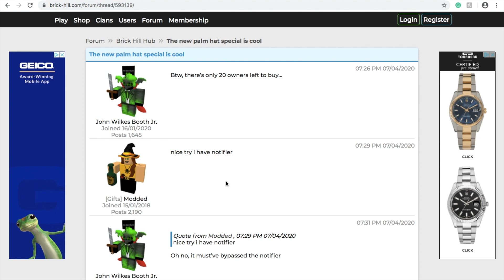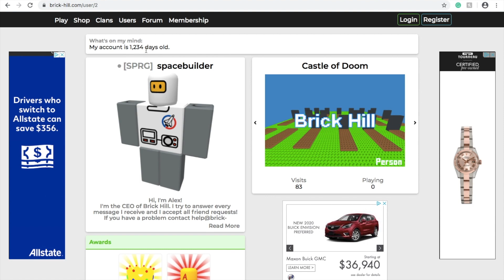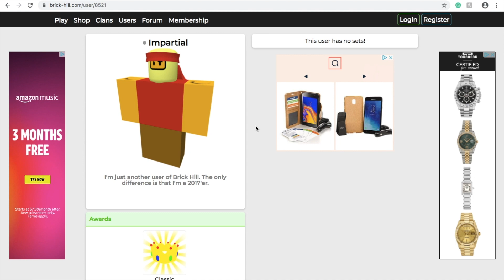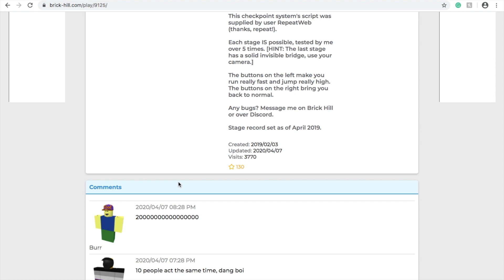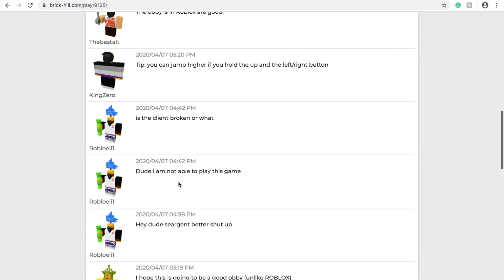The Brick Hill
I explore a website named Brick Hill. It is a neat community that you should join!